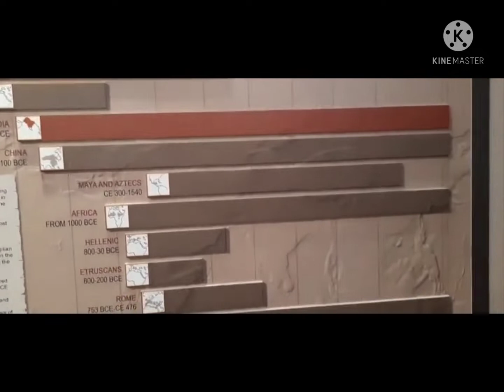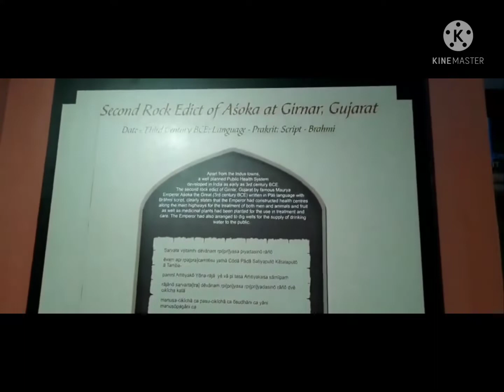Kolkata Science City tour with family ||science City vlog ||Kolkata#youtuber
Enjoying at science City with family fun Masti enjoyment 🤩🥳😎💖

Hello friends welcome to you all on my YouTube channel Poonam Ritesh official

Kolkata Science City park
Kolkata Science dark ride
Kolkata Science meusemu
science City meusemu
science dark ride
science City Kolkata
science City park